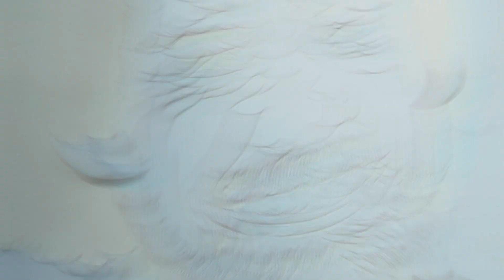BOB ROSS as GRAFFITI ARTIST ?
Bob Ross als Trainbomber oder Banksy, wie hätte sich Bob Ross entwickelt, wenn er mit der heutigen Hip Hop, Graffiti und Street Art Kultur aufgewachsen wäre. Gönnt euch dieses künstlerische Experiment und schaut mir dabei zu wie ich dieses Projekt in ein Bild verpacke.

Mit besten Grüßen Jonas